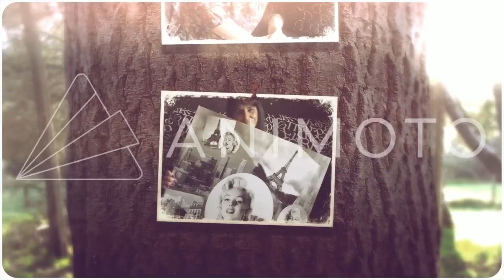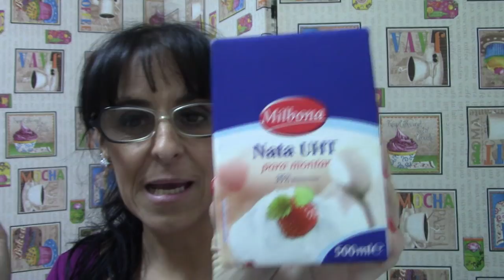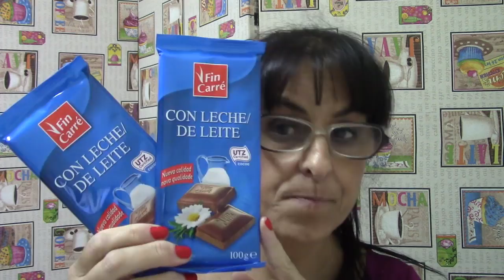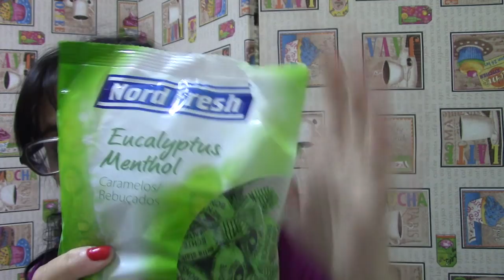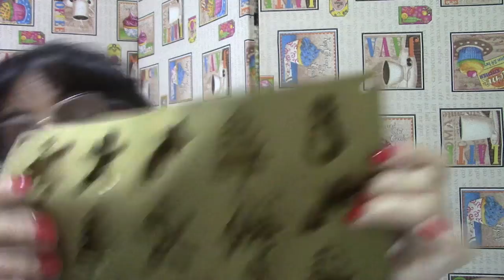COMPRAS EN EL LIDEL MUY CHULIS